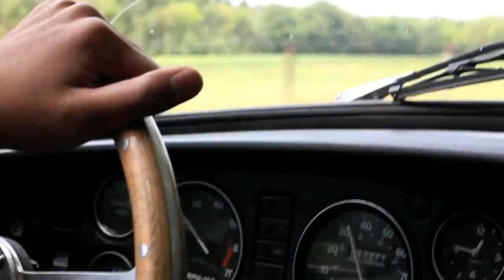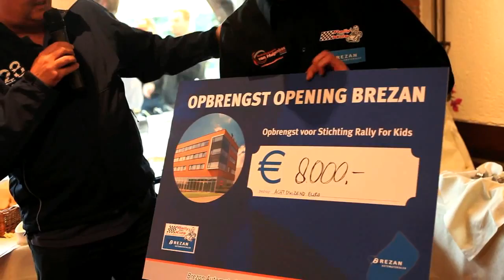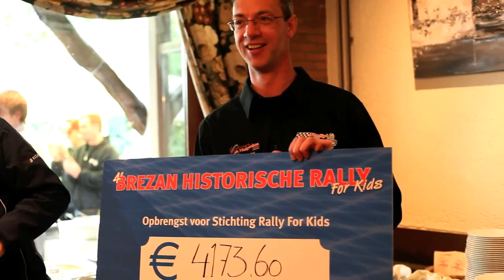Brezan Historische Rally 2011